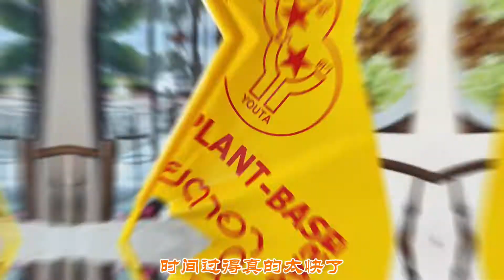【九皇斋节】福州裔老板已不会说中文，在曼谷坚持斋节吃斋的习俗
每年的九皇斋节
丁丁都会分享一些节日的庆典及斋食
今年疫情原因
不适合组织、参与大型的节庆活动
我们就来到福州裔老板的店里
享用一餐全素食的美味佳肴吧
刨去日常的炒蔬菜、炖蔬菜
我们重点体验一下用素食做的肉肉吧
老板的独家配料真的让我很意外
[烟花][烟花][烟花]
[玫瑰][玫瑰][玫瑰]
[庆祝][庆祝][庆祝]